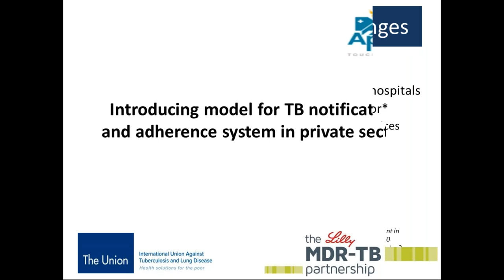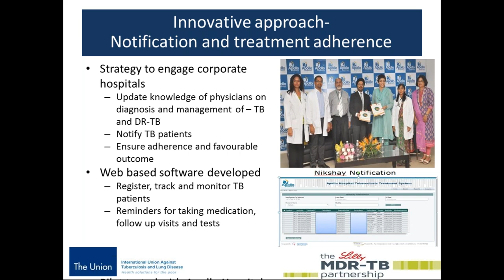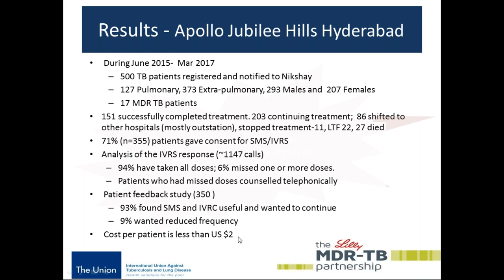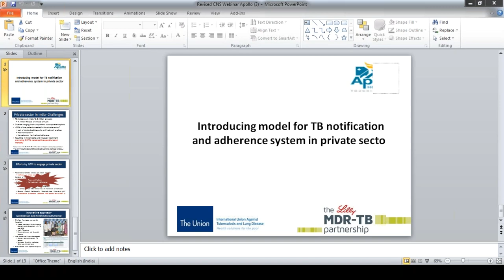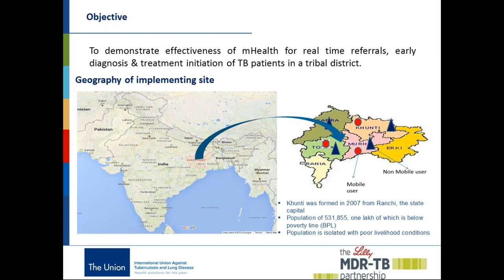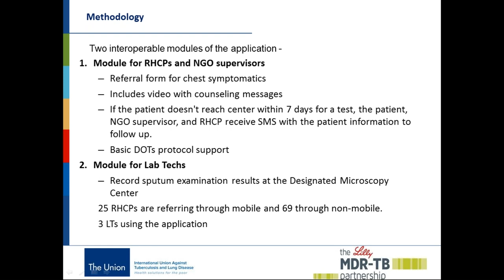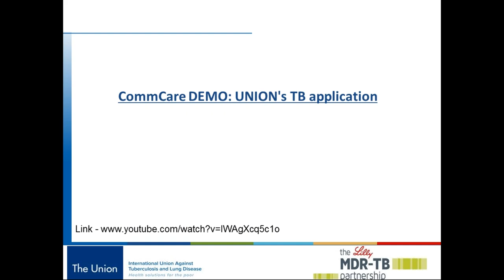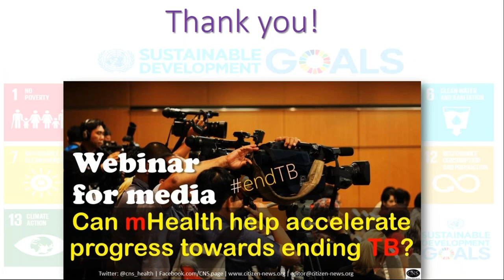[Webinar] Can mHealth help accelerate progress towards ending TB?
This is the recording of the Webinar on mHealth and TB. Mobile health (mHealth) is being used in different ways by TB programmes in some high-burden countries. A recent study published in June 2017 shows that presumptive-TB case-referral by healthcare providers using mHealth went up manifold.

Currently it is estimated that TB services are not reaching every person in need. To end TB, we need to ensure there is no further spread of TB, as well as, every person with TB gets accurately diagnosed, treated with effective drugs, and cured.
Can mHealth technologies help accelerate progress towards the goal of ending TB by 2030 globally (SDGs)?

PANEL OF EXPERTS INCLUDED:

* Dr SUNEETHA NARREDDY, senior Infectious Diseases expert, Apollo Hospitals, Hyderabad. India

* Dr ARCHANA TRIVEDI, senior expert, International Union Against Tuberculosis and Lung Disease (The Union), South East Asia office

* Dr CHARLES SANDY, Deputy Director, National AIDS/ TB Programme, Zimbabwe

* (Moderator) Ashok Ramsarup, award-winning senior journalist and former Programme Producer, South African Broadcasting Corporation (SABC), Durban, South Africa

* (Moderator) Shobha Shukla, Managing Editor, CNS (Citizen News Service)

Thanks to the International Union Against TB and Lung Disease (The Union).